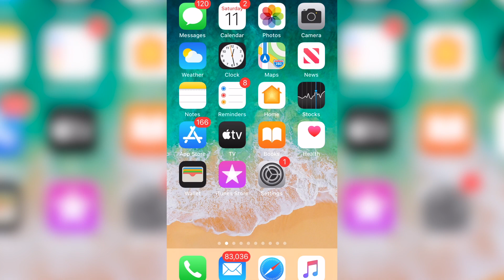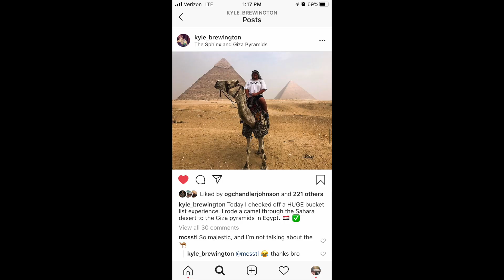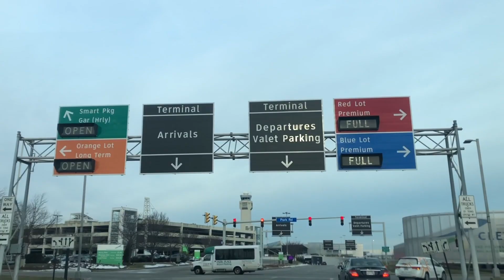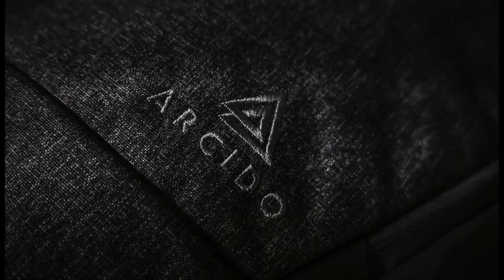Flying to germany to meet a stranger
In order to Live More you have to do some crazy things. This is the story of how @BronsonJamesAllison  used Instagram tactics from Gary Vee to make a friend online and travel all the way to Hamburg Germany to meet up for the first time. Most people would think its crazy to travel to another country to meet a complete stranger but its risks like this that show you what you are made of. We spent a week in germany shooting product photos for a luggage company and exploring all the culture germany has to offer.